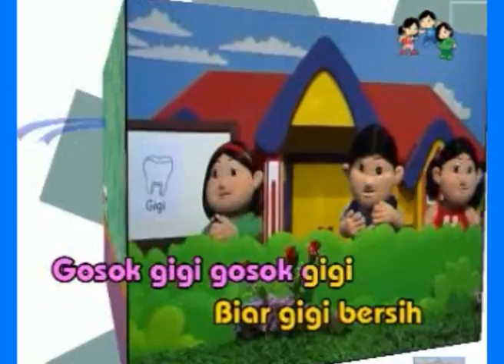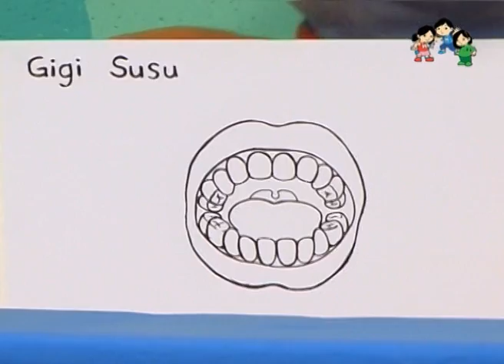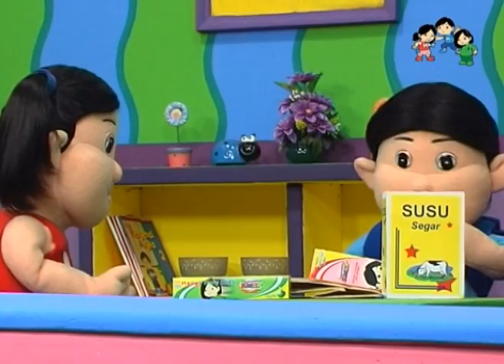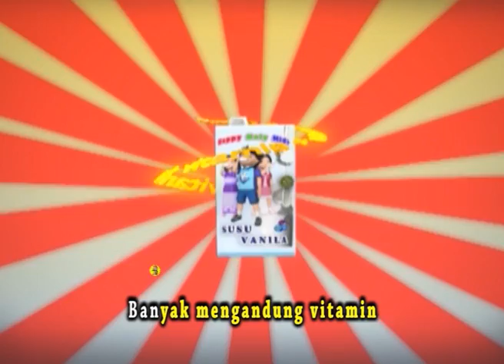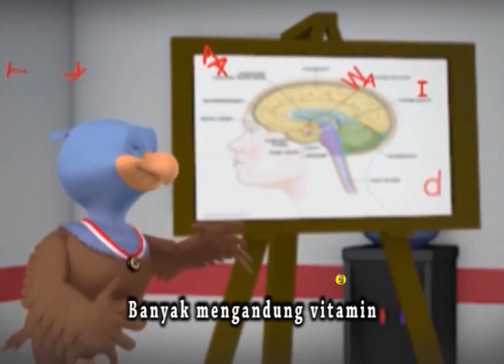Film Anak Balita Karakter Sehat GIGIKU COPOT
Film boneka serial Happy Holy Kids, them KESEHATAN GIGI.
SEMOGA MENJADI BERKAT UNTUK ANAK2 INDONESIA